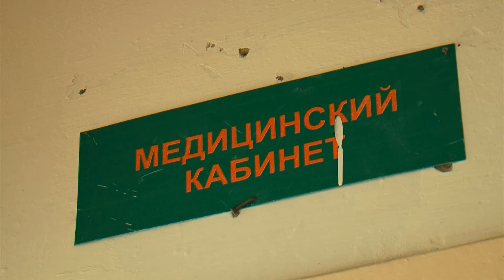«Вшивая» проблема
В Ангарске участились случаи заболевания педикулёзом.